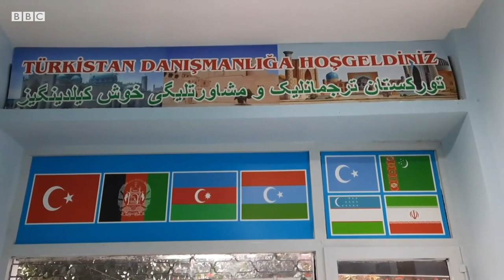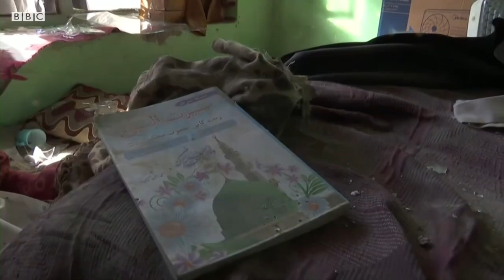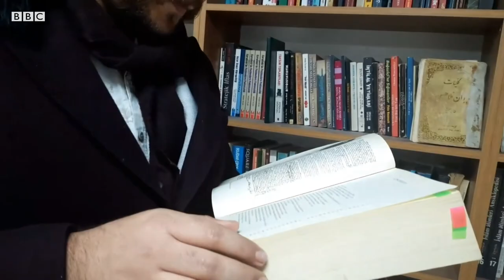Урушда вояга етган авлод нималарни орзу қилади? Афғонистон, ўзбеклар - BBC News O'zbek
Афғонистонда уруш ичида вояга етган авлод мамлакат келажагини қандай кўради? Истанбулдан афғонистонлик ёш авлод вакили Ҳамидуллаҳ Инонч ҳикояси BBC News O'zbek янгиликлар каналига хуш келибсиз!